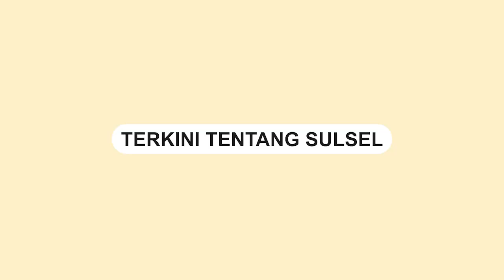Syahrul Yasin Limpo Ditetapkan Tersangka oleh KPK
Syahrul Yasin Limpo resmi ditetapkan tersangka.

Hal tersebut disampaikan oleh Wakil Ketua KPK Johanis Tanak, Rabu (11/10/2023) malam.

Selain mantan Menteri Pertanian Syahrul Yasin Limpo, Direktur Alat dan Mesin Pertanian Kementan Muhammad Hatta, serta Sekjen Kementan Kasdi Subagyo juga ditetapkan tersangka.

SYL tidak hadir dalam pemeriksaan dengan alasan merawat anggota keluarga yang sakit.
Video terkini dan terbaru..